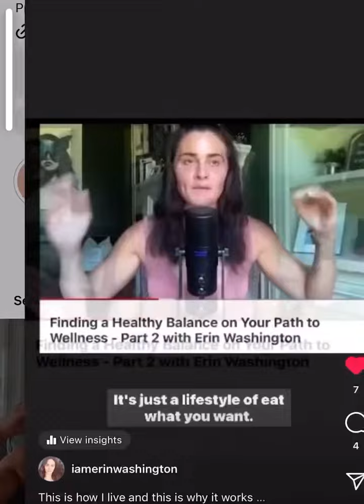Squats and Margaritas! How I live and why it works.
Footage courtesy of @MelissamadeVideo
The Melissa Made Show